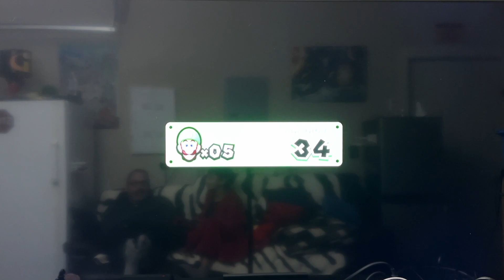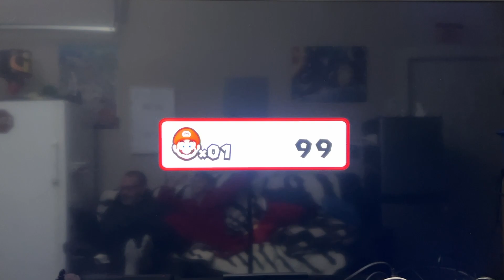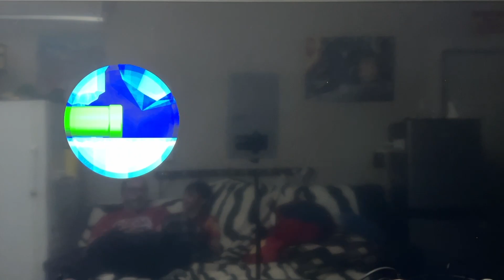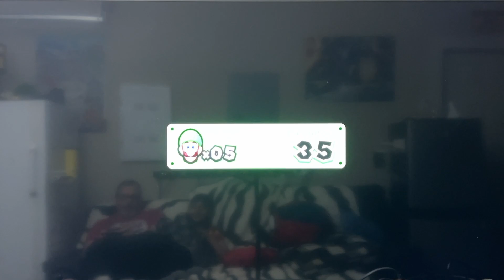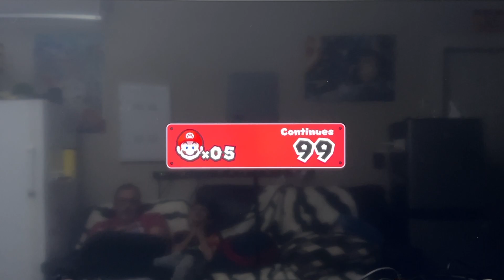Super Mario Bros. U Deluxe: ALL STAR COINS IN WORLD 4! (PART 2)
VIDEO EDITED BY: StormPlayz
INFO:
Thumbnail made by: StormPlayz : used adobe photoshop
Filmed by: StormPlayz

Social medias TikTok Etc,